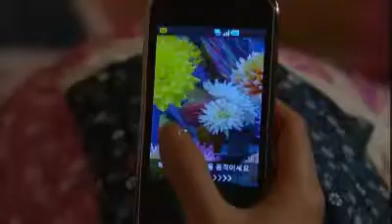사랑을 믿어요 - Believe Love 20110409 # 006